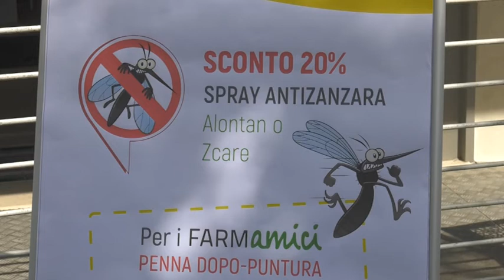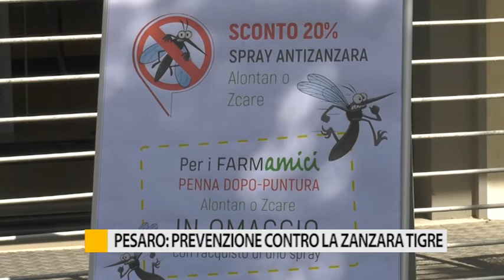Pesaro: prevenzione contro la zanzara tigre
A Pesaro è partita la campagna di prevenzione e protezione contro la zanzara tigre promossa da Aspes, farmacie comunali e comune.